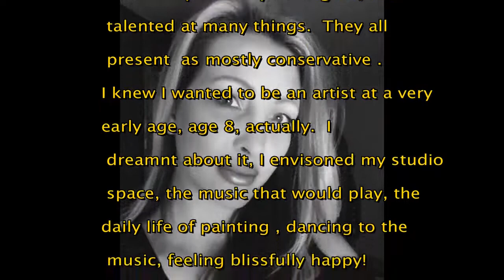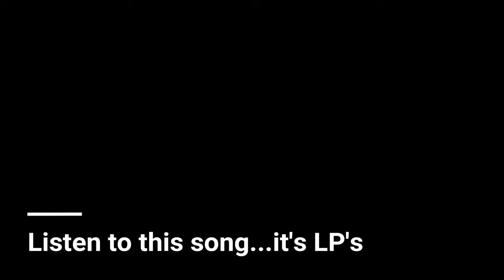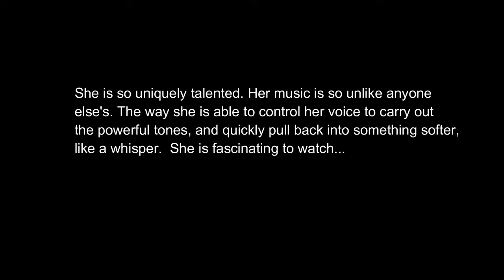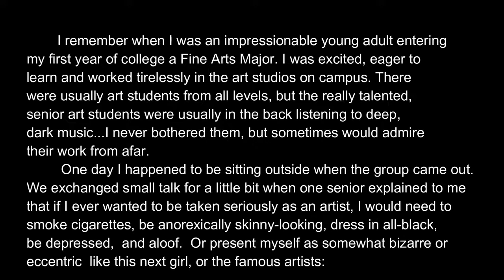The Journey and Inspiration of this painting of LP Singer Songwriter